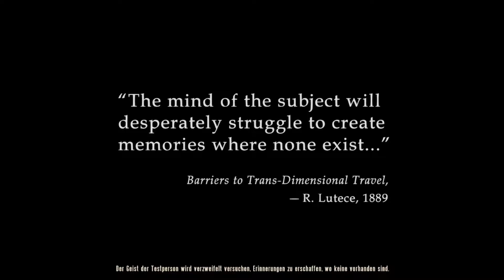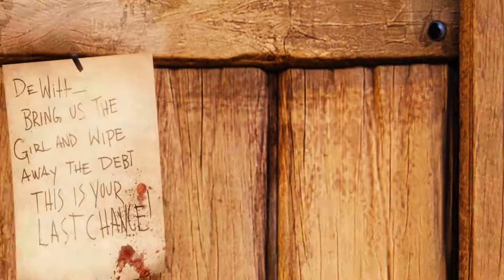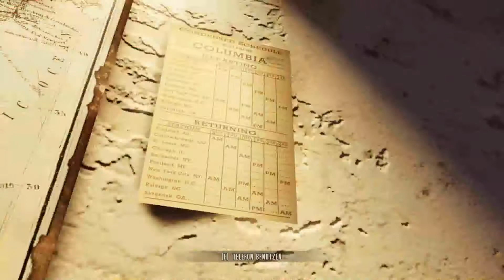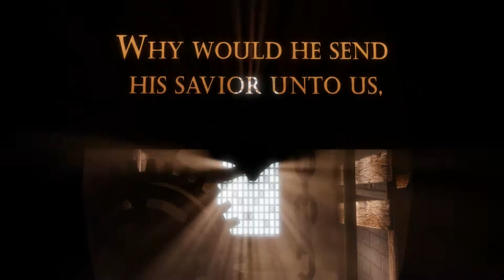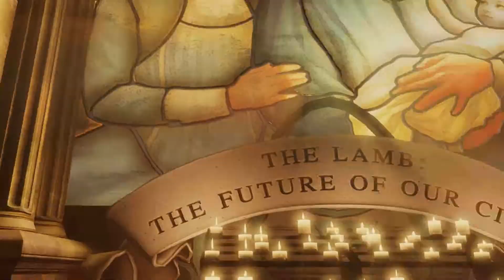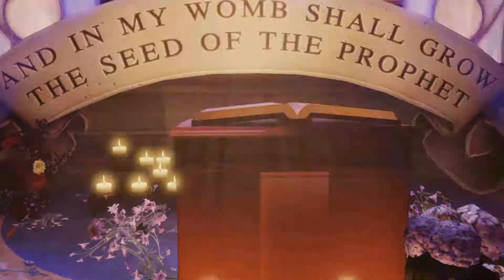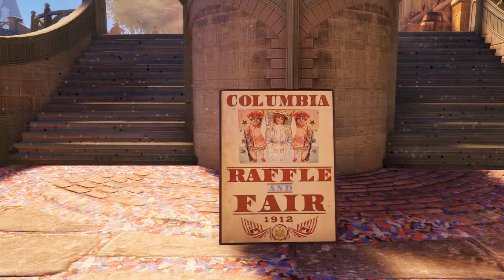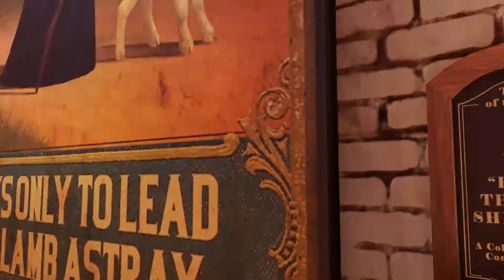Bioshock Infinite [HD] #001 - Die Ankunft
Hey ich spiele mal wieder. Dieses mal Bioshock - Infinite.
Erst scheint alles gut zu sein, doch dann schon der erste absturz(Computer sagt: NEIN).

BIOSHOCK - Infinite
Shooter von 2K Boston / Australia (2007)